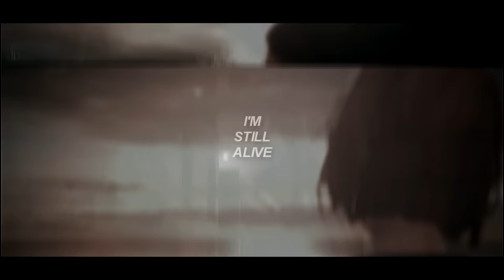wait for it - hamilton ; life is strange gmv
!LiS SPOILERS EP1-5!

♦ {More details ↓} 'Like' this video if you enjoyed!

IM HAMILTON TRASH

♦ CREDIT ♦
Song: wait for it - hamilton
Clips: Life is Strange

Origin ID: realsimsweetie

♦ COMPUTER SPECS ♦
Processor: Intel Core i5 2500K
Physical Memory: 8192  MB
Video Card: NVIDIA GeForce GTX 760
Monitor Type: Asus ASUS VH238 - 23 inches
Ram: 8 GB
Operating System: Windows 7